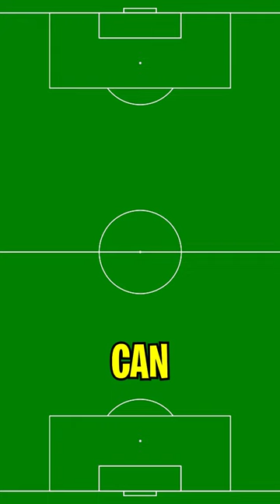Is TOTY Icon Ruud Gullit A Good Goalkeeper?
Ever wondered how the best midfielder in FIFA 23 would perform as goalkeeper? We tested Team of the Year Icon Ruud Gullit as a GK and he's incredibly ...! Looking for more content?

The official YouTube channel of the world's first independent FIFA academy. We create the stars of the future.

Through the Team Gullit academy, we focus on creating the best atmosphere, providing the best training options, and creating the best tools for our talents, to enable them to succeed and to develop themselves as players. However, we are here for you too!

Our channel features videos that will make you better at FIFA Ultimate Team or FIFA in general. Expect skill move tutorials, attacking tutorials, defending tutorials, set pieces tutorials, formation guides, custom tactics, help with objectives on FUT and gameplay analysis videos. Looking for a tutorial that we haven't featured yet?